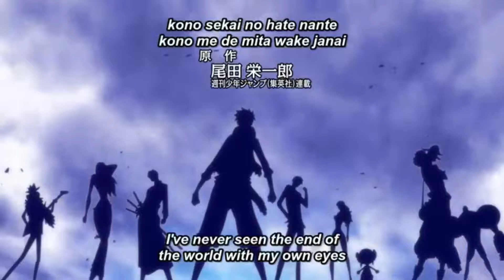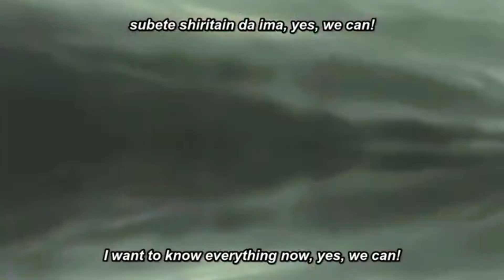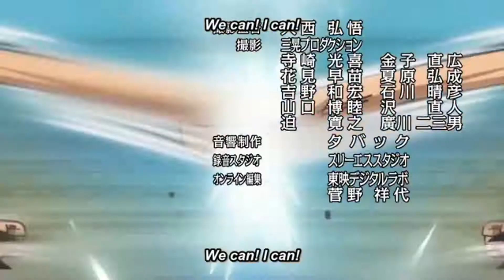Yes We Can - One Piece OST - Full Hd